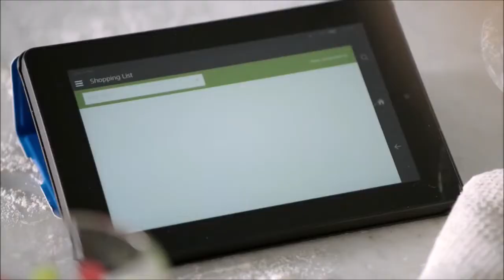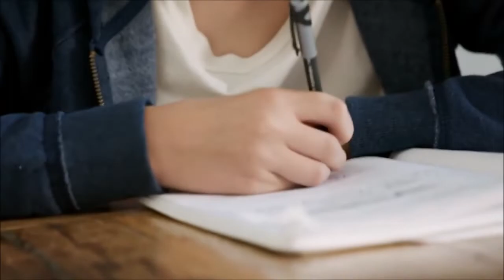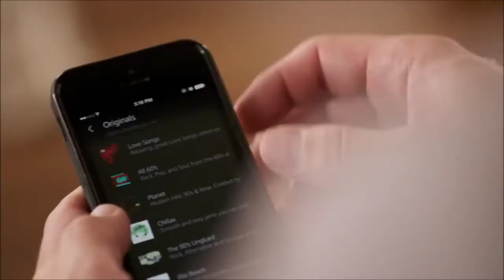Introducing Amazon Colton (Amazon Echo Parody)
A parody of Amazon Echo in 2020? Looks like the Amazon Echo parody train is rollin' again! There are some parts that have me rapping the letter rap, correcting the word cantaloupe, including Chevrolet background music, etc.